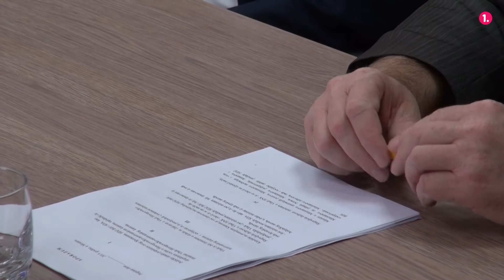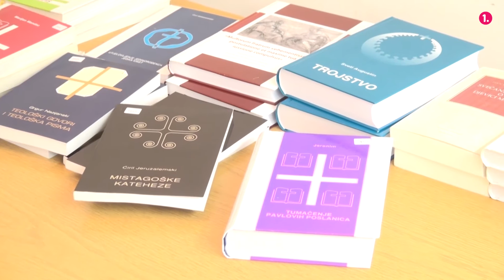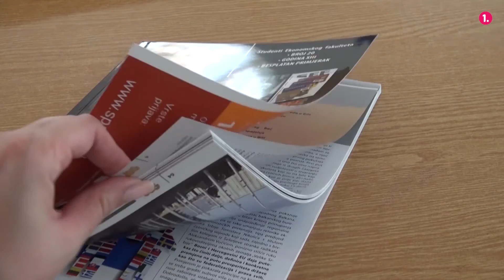Pregled tjedna 29.06. - 05.07.2015.